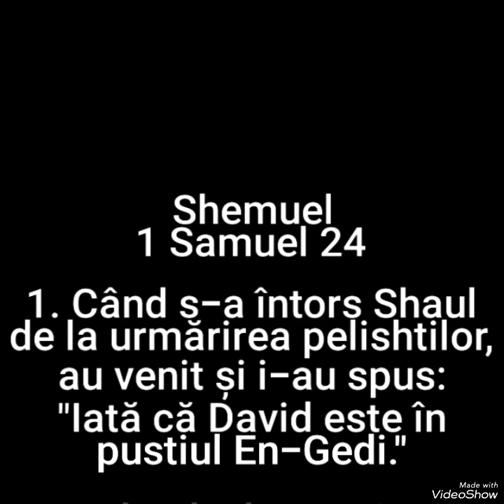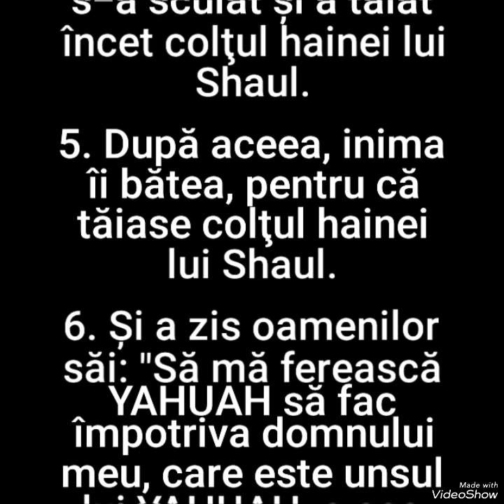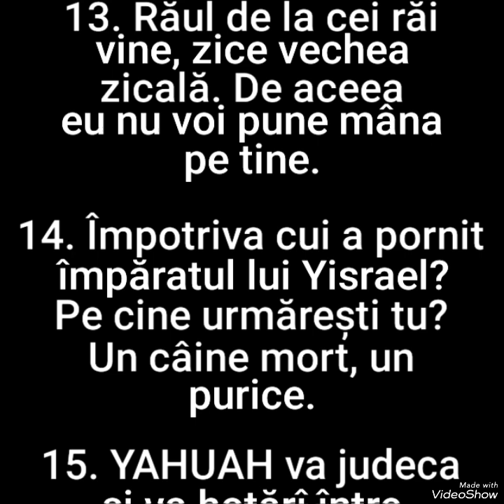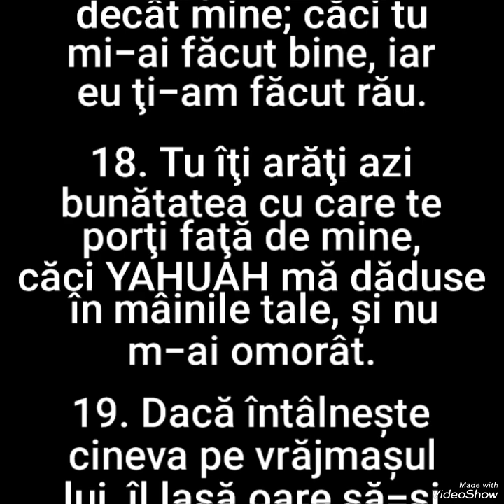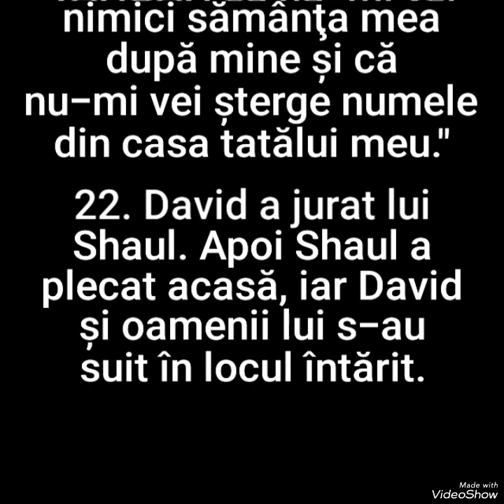267. 1 SAMUEL (SHEMUEL) CAPITOLUL 24